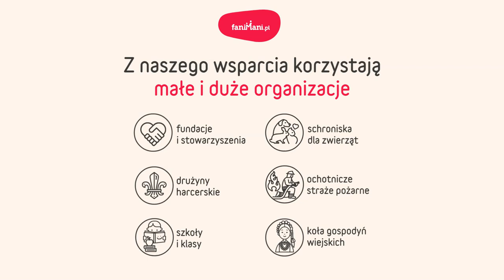Co robi FaniMani? - Podaruj 1% podatku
❣️ Fundacja FaniMani już od 2014 roku wspiera organizacje społeczne z całej Polski w pozyskaniu pieniędzy na czynienie dobra! W jaki sposób?

Naszą misję realizujemy poprzez tworzenie narzędzi oraz edukację społeczników. Korzystając z przygotowanych narzędzi i materiałów, organizacje zebrały już 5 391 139,53 zł 💰😍. W 31 szkoleniach wzięło udział na żywo ponad 900 społeczników 👥.

Na co przeznaczymy środki z 1% podatku w 2022 roku?
➡ Szkolenia, bo dzięki edukacji i nowym umiejętnościom społecznicy z całej Polski lepiej wykorzystują swój czas oraz pieniądze darczyńców.
➡ Promocję narzędzi, które pomogą małym i dużym organizacjom zebrać więcej pieniędzy na czynienie dobra.

Wspierasz nasze działania ❤️?
➡ Przekaż 1% podatku — KRS: 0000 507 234